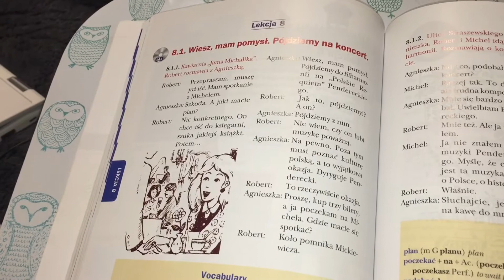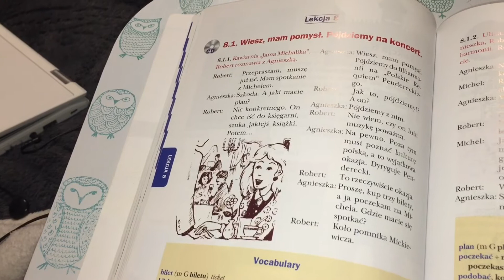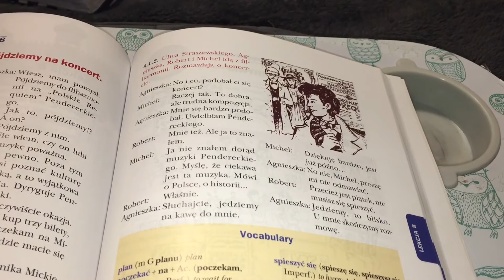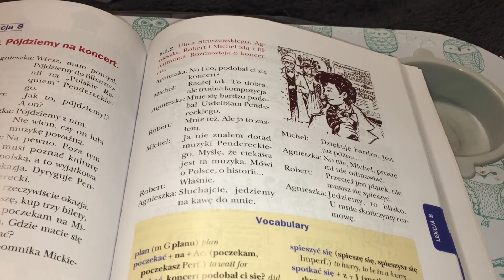Reading in Polish #8 | Czytanie po polsku #8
In this video I read a dialogue from a book for learning Polish called “Cześć, jak się masz? cz. I Spotkamy się w Polsce A1.